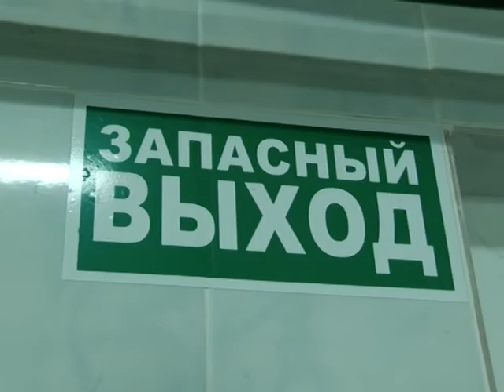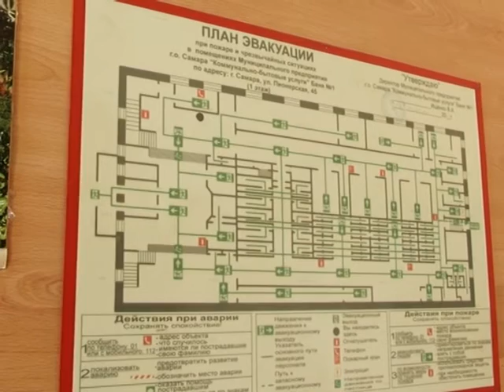РЕПОРТЕР 26 02 14